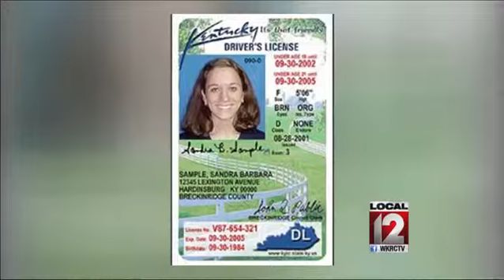Kentucky license may soon not be enough to fly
LOUISVILLE, Ky. (AP) -- People with driver's licenses from Kentucky and nine other states will have to show a passport or some other form of federal identification by 2016 to comply with a law tightening security across the country.

Under the REAL ID Act of 2005, tougher identification standards will go into effect for "restricted areas" in "all federal facilities," and for nuclear power plants.

In January, the rules will apply to "semi-restricted" areas of federal facilities, with the air travel mandate scheduled to go into effect "no sooner than 2016."

The law requires a driver's license to be issued by a single state agency. In Kentucky, the clerk of court handles the issuance.

Kentucky Transportation Cabinet spokeswoman Lisa Tolliver told The Courier-Journal the state has been trying to comply with the law.